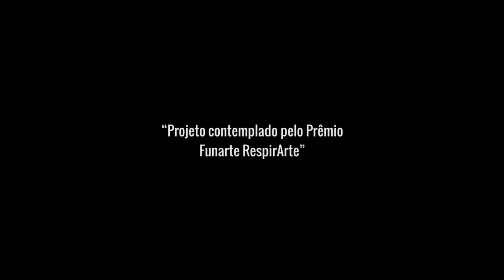ENTRENÓS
Quantos ˝eus˝ habitam em nós?

ENTRENÓS é um videoarte experimental criado durante o período de isolamento físico que nos obrigou  a cancelar todos os espetáculos agendados para 2020.  Ele faz parte do empenho dos artistas da cena em aliviarem com a poesia o peso dos dias e manterem-se atuantes.

ENTRENÓS foi criado a partir de imagens do espetáculo O Vazio É Cheio de Coisa. O videoarte é fruto da parceria da Cia Nós No Bambu (DF) com a Mills Audiovisual e Comunicação (PB), responsável também pela captação de imagens do espetáculo em Recife (2019).

Participe da corrente eclética de apoio mútuo e universal curtindo e compartilhando este vídeo!

ENTRENÓS é um projeto contemplado pelo Prêmio Funarte RespirArte. Tem realização do Galpão Bambu -espaço de criação e da Fundação Nacional das Artes - Funarte, Ministério do Turismo, Governo Federal.

Intérprete criadora e direção de edição de vídeo - Poema Mühleberg
Trilha sonora e direção musical - Samuel Mota
Vozes - Camila Becker
Iluminação - Emannuel Queiroz
Direção de fotografia e captação de imagens - André Xingu
Montagem e finalização - Manuella Cavalcanti

Baseado no espetáculo O Vazio é Cheio de Coisa
Direção - Edson Beserra
Coreografia - Edson Beserra e Poema Mühlenberg